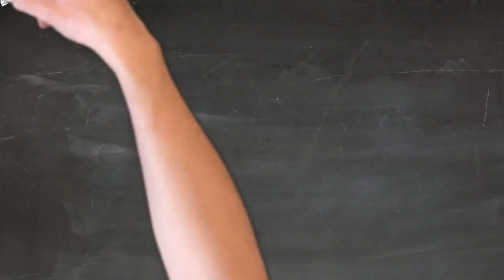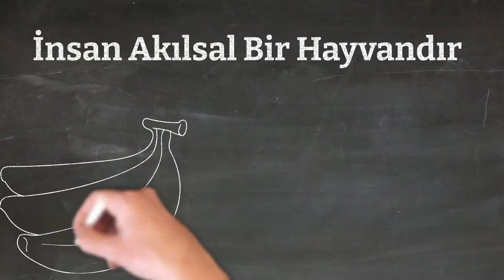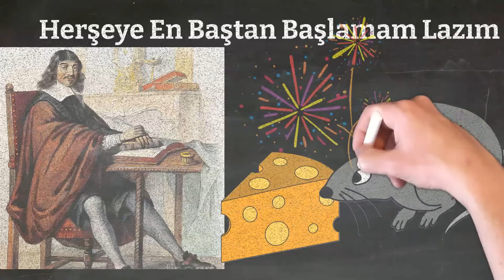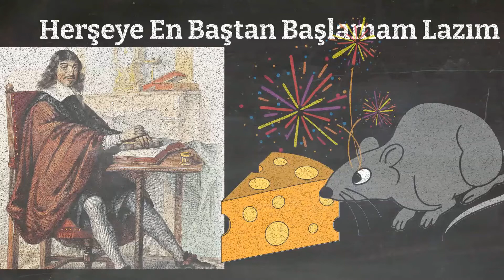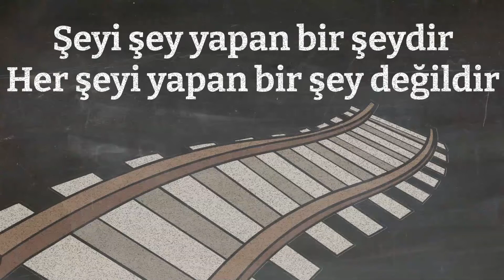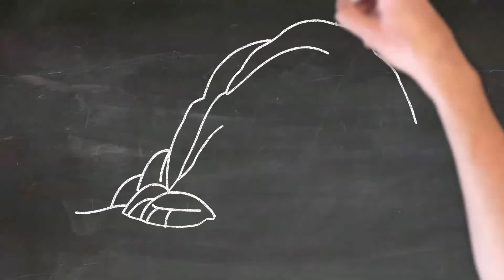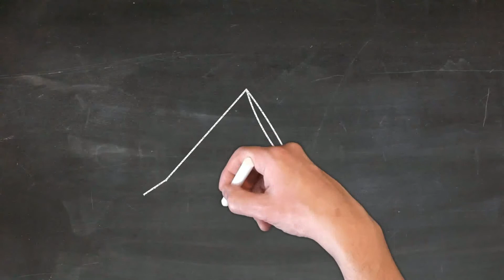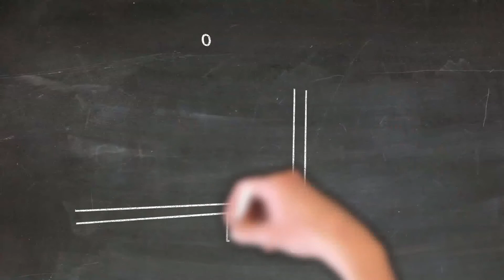Akılcılık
Satır Arası Bölüm 54

Batı felsefesini ele aldığımız bu seri de akılcılık konusunu ele alıyoruz. Platon'dan Aristoteles'e, Descartes'den Leibniz'e, David Hume'dan Kant'a, pozitivistlerden Chomsky'ye, Popper'dan J. S. Mill'e tarihsel süreci ele alırken yine yola çıktığımız bir kitap var tabi ki.

John Cottingham